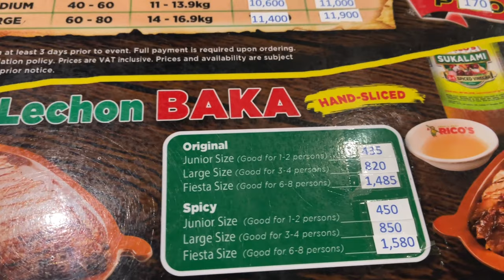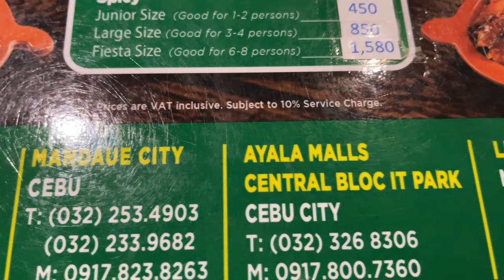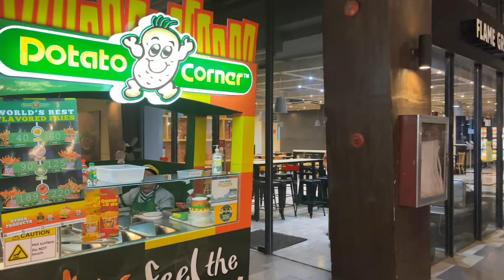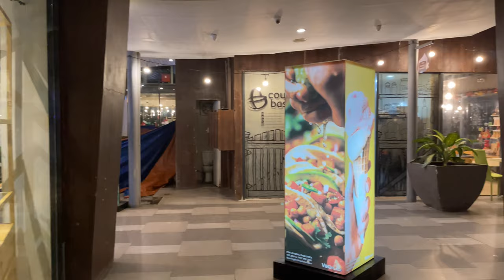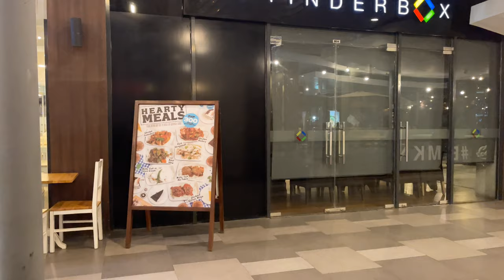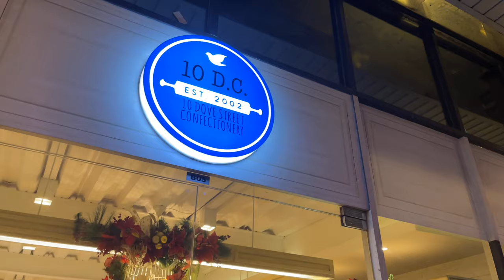Driving to Rico's Lechon in Axis Vibo Place, N. Escario Street Cebu City | Khryss Vlogs ♥️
Anthony Bourdain declared Cebu’s roast pig the best in the world. Its crunchy skin and hefty meat is something every food enthusiast has to see and taste to believe. But among all the places to get it, which one reigns supreme?

Few would say that the juiciness of Mila’s in Talisay is the perfect party starter, while others enjoy dozens of versions in the island’s heritage city of Carcar.
For others, Rico’s Lechon takes the cake.
This is definitely a shoe-in for the best food trip in the archipelago. It may be expensive for some, but the delicious dishes in their menu are very worthwhile. This has gained much notoriety all over the country, as shown by the many Rico’s Lechon branches all over the Philippines.

Rico’s was founded by Enrico Dionson, a former betting caller in cockfighting rings. Looking for greener pastures, Rico banked on setting up a Lechon business. Without prior experience, or a passed-on family recipe, he attempted many versions until he found the perfect one.

His big break occurred when Joseph Estrada, the former President of the Philippines, asked him to supply some Lechon for his birthday party. This introduced Rico’s to a wider customer group consisting of celebrities and personalities around the country.
Presently, Rico’s remains one of the most iconic restaurants in Cebu, especially when it comes to Lechon.

Cooked just like many traditional roast pigs, their Lechon is stuffed with several herbs and spices, such as garlic and green onions. This is cooked in a rotisserie for over an hour, until the skin turns to its iconic golden brown color.
Rico also claims to be the originator of the iconic spicy Lechon. A bunch of hot chilis are added inside the pig to increase the scoville count of the dish.

The restaurant’s name may be their pièce de résistance, but their arsenal of Cebuano food delicacies is also quite vast. They have a whole selection of appetizers, desserts, and seafood from different parts of the country that can fill up every kind of palette and appetite.

History shows that Filipinos are known for being very resourceful. Filipino food culture and traditions have produced dishes that would have otherwise been leftovers. One of these dishes is the uber famous sisig. This is a very peculiar dish in the Philippines, as it consists of parts of the pig’s face. After the Lechon is cut into smaller parts, its head is then taken and turned into another one of Rico’s best selling dishes.